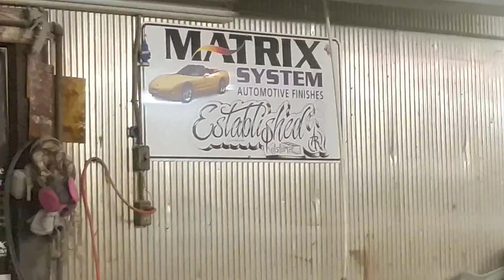Acura "laidout" merlow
Acura 2005 tl cut and fabricated to lay on Factory pinch welds, all control arms and linkage fabricated to tuck reverse offset 180 spoke Dayton Wire Wheels, all work and modifications made by James H Brunk II aka skillz